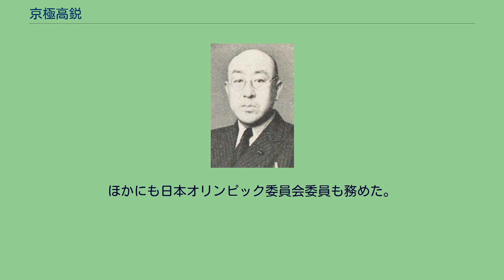京極高鋭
京極高鋭 京極 高鋭（きょうごく たかとし、明治33年（1900年）12月15日 - 昭和49年（1974年）12月7日）は、昭和時代の華族、音楽評論家。
男爵加藤照麿（旧出石藩士）の五男。
兄に加藤成之、浜尾四郎。
弟に古川緑波、増田七郎がいる。
京極子爵家（旧峰山藩主家）当主京極高頼の婿養子となる。
東京出身。
初名は加藤鋭五。
学習院に入学し、部活動では吹奏楽、また声楽の勉強に熱中した。
東京帝国大学経済学部を卒業する。
大正15年（1926年）に東京日日新聞の記者となり、昭和7年（1932年）に読売新聞へ移籍する。
また、昭和6年（1931年）頃より音楽ジャーナリストして音楽雑誌に執筆を行う。
昭和9年（1934年）、京極子爵家の典子の夫として婿養子になる。
昭和12年（1937年）、読売新聞を退職して内閣情報部嘱託になり、「愛国行進曲」の選定に携わった。
昭和14年（1939年）に貴族院議員となる（1947年まで）。
昭和15年（1940年）に高鋭と改名した。
貴族院議員時代には情報局委員、日本音楽文化協会顧問ならびに国際音楽専門委員を務めた。
戦後は外務省調査委員、NHK理事、相模女子大学教授などを歴任した。
ほかにも日本オリンピック委員会委員も務めた。
昭和49年（1974年）に73歳で没した。
実子はなく、豊岡京極家から高幸（京極高光の五男）を養子としている。